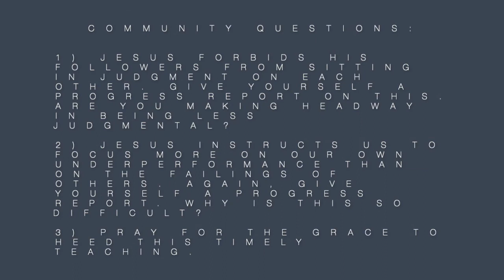Let the Judge Judge, October 11, 2020